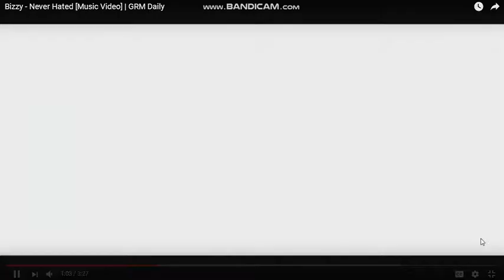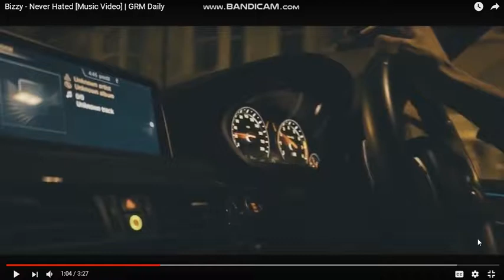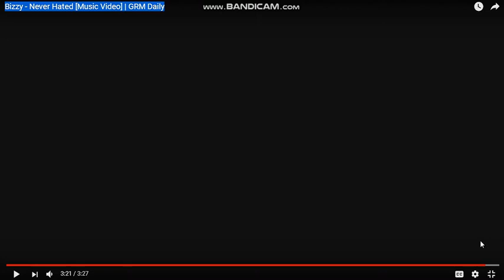Bizzy - Never Hated [Music Video] | GRM Daily (Reaction Video)